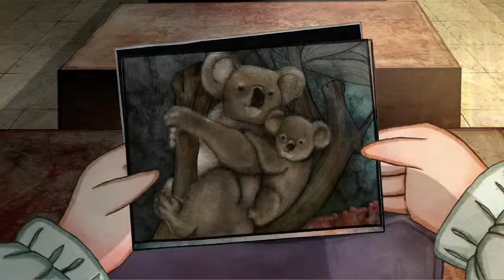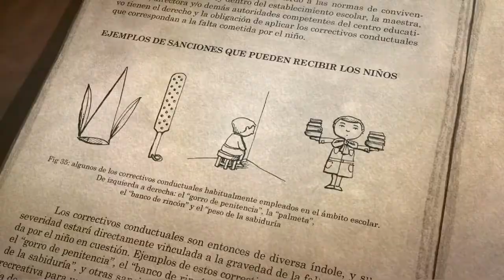Anina - Animation Movie